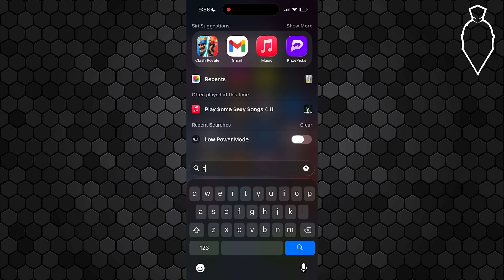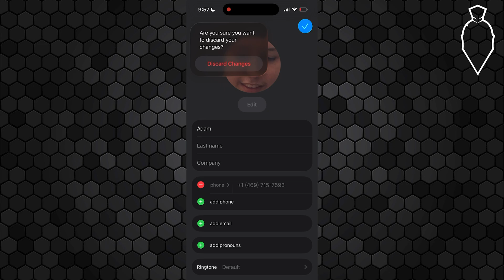How To Remove Contact Photo On iPhone - Full Guide